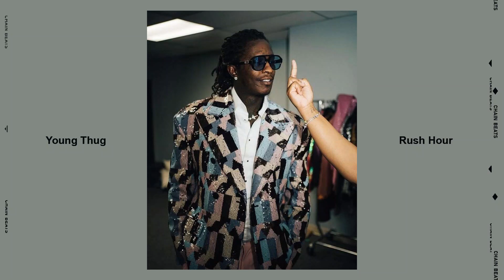[FREE] Young Thug Type Beat 2023 - "Rush Hour" | Prod. Chain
🎧 This beat is free for non-profit use. If you use it, you must credit me (prod. Chain). For profit purposes please purchase a lease.

TAGS (ignore): young thug type beat, young thug beat, young thug 2023, young thug instrumental, young thug beats, free young thug beat, young thug gunna type beat, young thug lil keed type beat, young thug, gunna type beat 2023, gunna type beat, free gunna type beat, gunna beats, gunna instrumental 2023, gunna instrumental free, lil keed gunna type beat, lil keed x gunna type beat, lil keed gunna instrumental, lil baby type beat 2023. lil baby beats, lil baby type beat, free lil baby type beat, lil baby instrumental, free lil baby instrumental, lil baby gunna type beat 2023, lil baby gunna instrumental free, gunna instrumental free 2023, guitar type beat 2023, free guitar trap beat, guitar trap instrumental, gunna guitar beat, lil baby guitar beat, lil keed guitar beat, gunna lil baby guitar instrumental 2023, free rap guitar beat, guitar trap type beat 2021, roddy ricch type beat free, roddy ricch beats, roddy ricch instrumental, gunna roddy ricch, roddy ricch lil baby type beat free, roddy ricch guitar beat free, roddy ricch beat 2023, lil gotit type beat, lil gotit beats, lil gotit lilkeed, lil gotit 2023, free lil gotit instrumental, tay keith type beat, tay keith beat, free tay keith beat, tay keithinstrumental, lil keed type beat 2023, lil keed type beat, lil keed instrumental, free lil keed type beat, lil keed beats, free lil keed instrumental 2023, tay keith 2023, tay keith drake, drake tay keith type beat, drake tay keith instrumental, drake tay keith 2023, drake type beat, drake beat 2023, free drake beat, drake instrumental, free drake instrumental 2023,ysl, young stoner life, ysl records,  lil gotit type beat, dababy type beat, dababy beat, free dababy type beat 2023, dababy instrumental, dababy beats, dababy 2023, dababy lil kee, dababy lil keed type beat, wheezy type beat, wheezy beats, wheezy 2023, wheezy instrumental, free wheezy beat, wheezy gunna, wheezy future, wheezy drake, turbo type beat, turbo beat 2023, turbo instrumental, free turbo beat, free turbo instrumental, gunna turbo type beat, gunna wheezy type beat, wheezy turbo type beat, playmakers, nav type beat, nav beats, free nav beat, nav instrumental, free nav 2023, nav gunna type beat, nav gunna instrumental, gunna nav type beat, nav beats, playboi carti type beat. playboi carti beat, playboi carti instrumental, free playboi carti beat, playboi carti, playboi carti lil keed type beat, playboi carti gunna type beat, playboi carti nav type beat, pi'erre bourne type beat, pi'erre bourne beat 2023, pi'erre bourne instrumental, pi'erre bourne beat 2023, playboi carti pi'erre bourne type beat, pierre bourne type beat, gunna pierre bourne, offset type beat, offset beat 2023, offset beat free, offset instrumental, free offset beat, type beat, beat trap, trap beat, type beat 2023, free type beat, free download beat, free download instrumental, future type beat, future beat 2023, future beat free, free future type beat, future instrumental, future fbg, future 2023, key glock type beat, key glock beat, key glock beats 2023, free key glock type beat, key glock instrumental, young dolph type beat, free young dolph beat 2023, young dolph beat free, young dolph 2023, young dolph instrumental, juice wrld type beat, juice wrld beat 2023, juice wrld type beat 2021, juice wrld beat, juice wrld 2023, free juice wrld type beat,juice wrld instrumental, lil nas x type beat free, lil nas x old town road, old town road instrumental, lil nas x 2023, lil nas x instrumental 2023, free lil nas x beat, free lil nas x instrumental